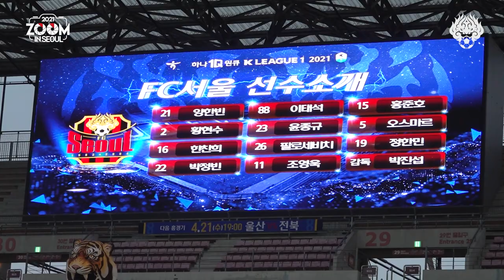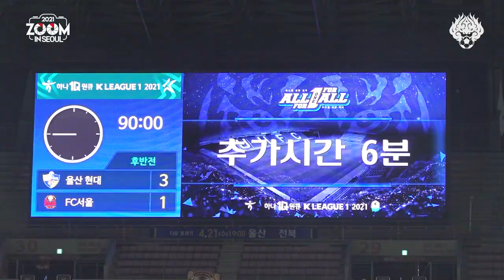[2021 줌인서울 #8] 서울 VS 울산 (A) K리그1 R8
2021시즌 FC서울을 더 가까이서 들여다보는
[줌인서울 - Zoom in Seoul] 여덟번째 이야기,
울산현대와의 K리그1 원정경기입니다.

뜨거웠던 명승부,
줌인서울에서 생생하게 만나보세요.